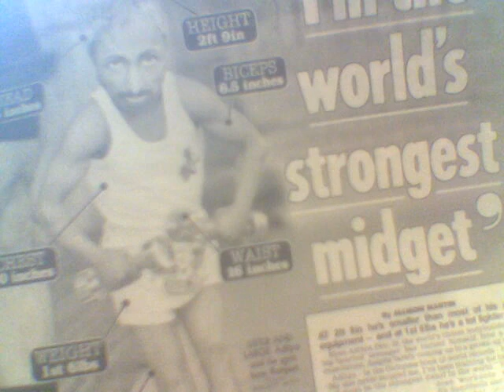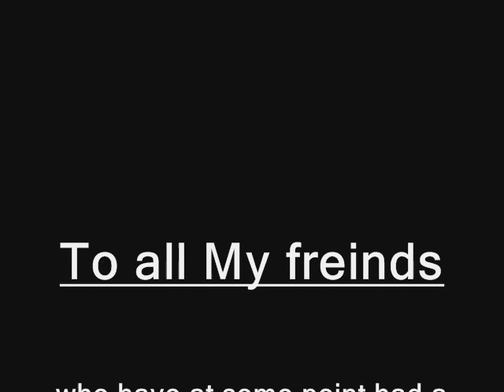my freinds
:P